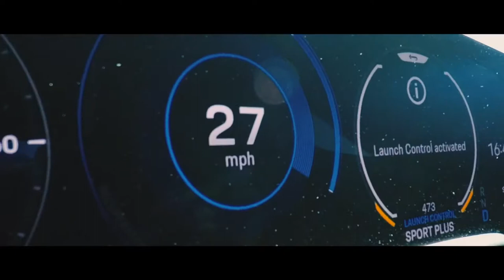The fully electric Porsche Taycan accelerates 0-90-0 mph on the USS Hornet